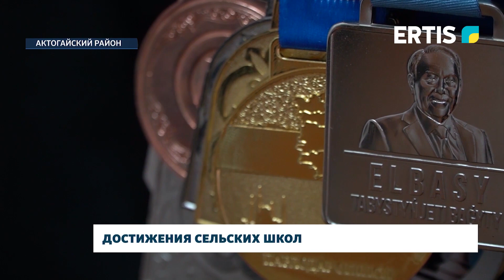Достижения сельских школ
В сельских школах немало успешных учеников. Наша съёмочная группа пообщалась с учащимися школ Караобинского сельского округа Актогайского района. Каковы же достижения учеников?